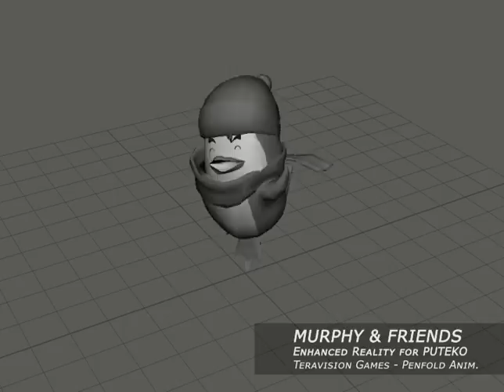Eduardo Caraballo - DEMO REEL 2016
A compilation of my best animations done in the period 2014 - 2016 while working at Teravision Games.

Animations done in Maya. Editing done in AfterEffects CS6

Characters are copyrighted their owners.
Music "Jester Realm" by Twilightning.